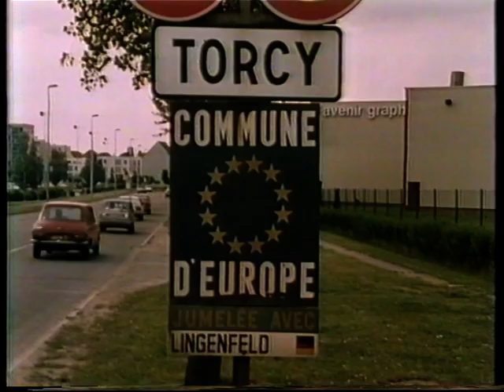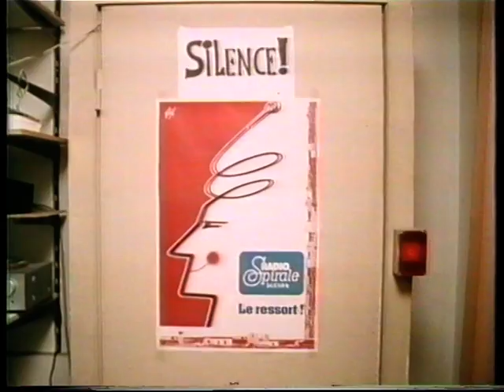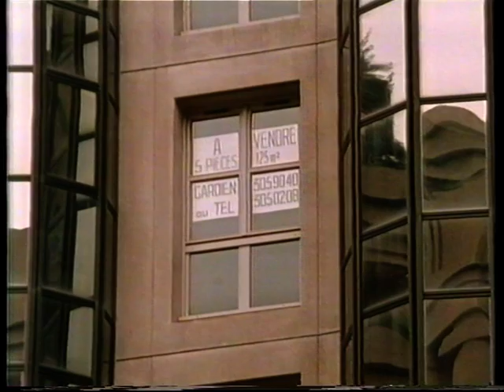Lernen durch Lehren (LdL).Learning by teaching."villes nouvelles". Jean-Pol Martin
Film Nr.7/7 der Langzeitstudie zur Unterrichtsmethode "Lernen durch Lehren". (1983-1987)